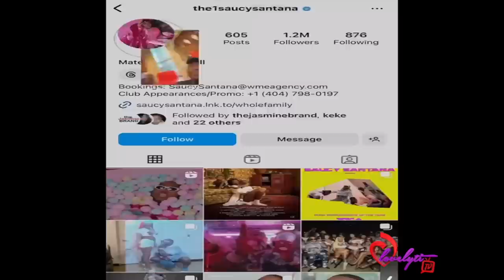Saucy Santana Says Erica Mena’s Drunken Behavior Lead To Zell and Bambi Arrest & Mugshots